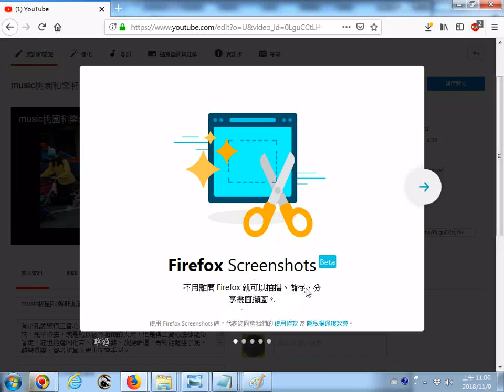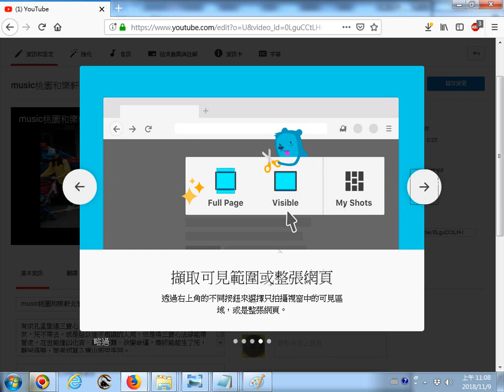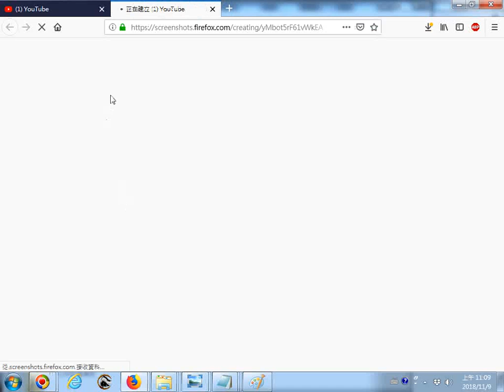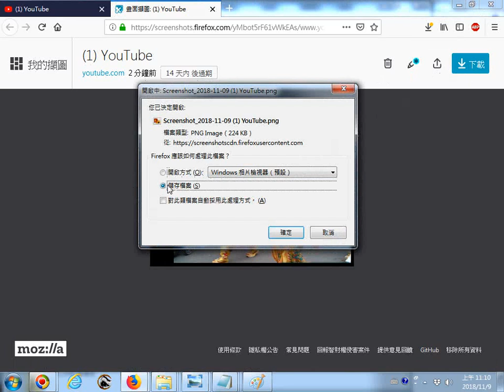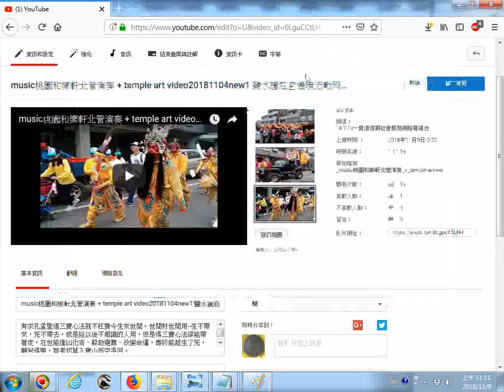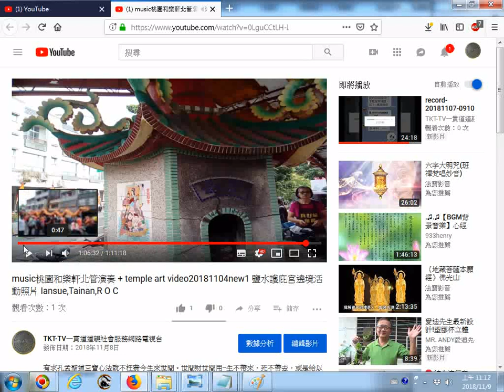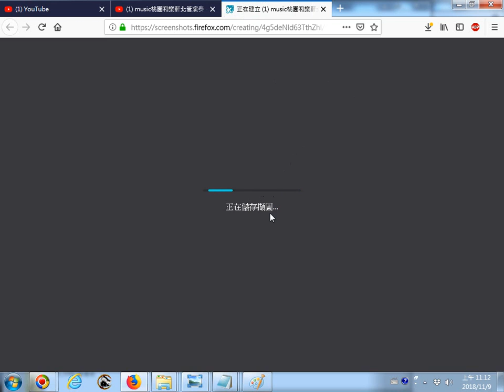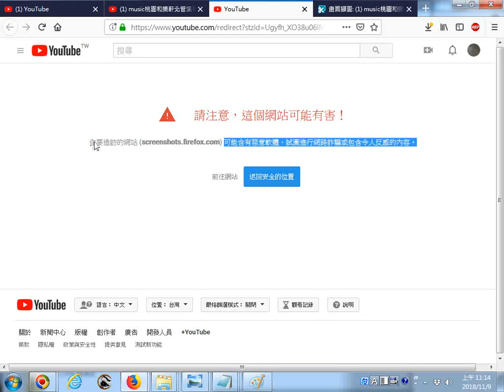20181109操作網路影片截圖過程紀錄但是最後螢幕顯示要造訪的網站 screenshots firefox com 可能含有惡意軟體、試圖進行網路詐騙或包含令人反感的內容